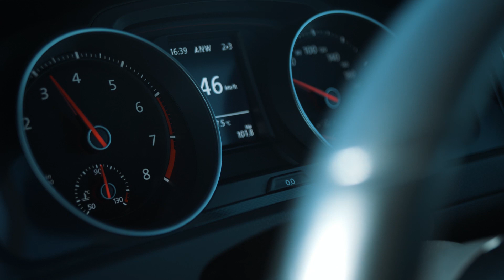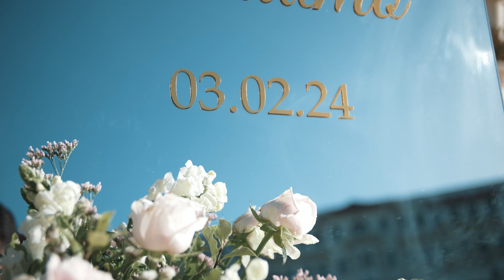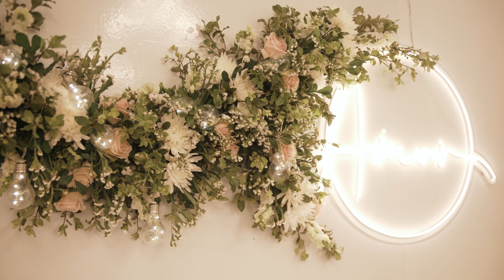Filme July & Ibraimo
Filme de @july_suca e @ipestamgy

Divirtam-se!